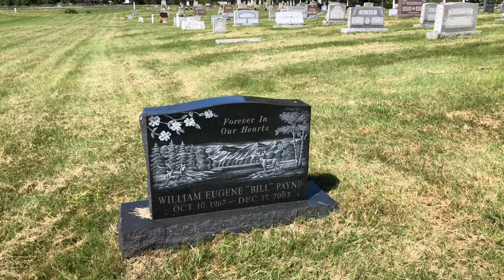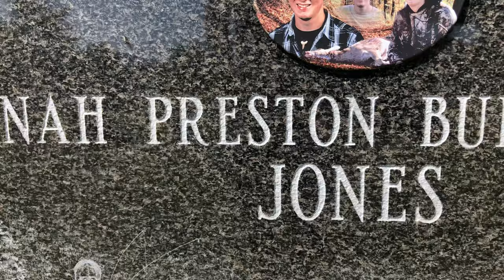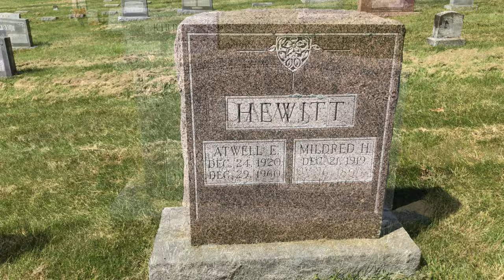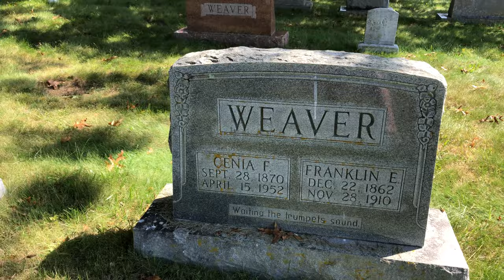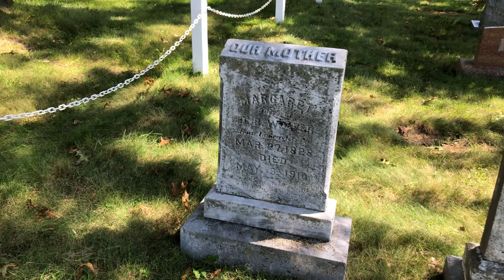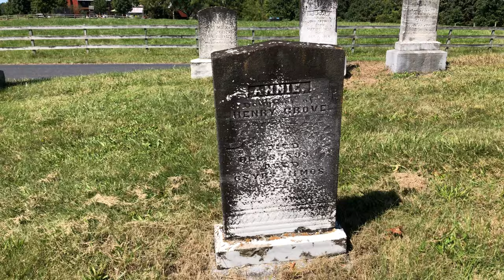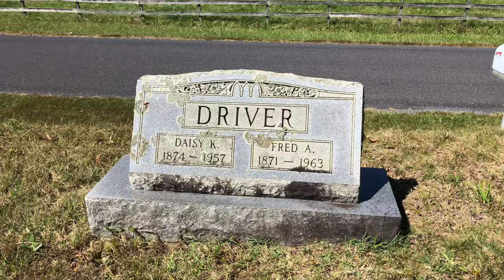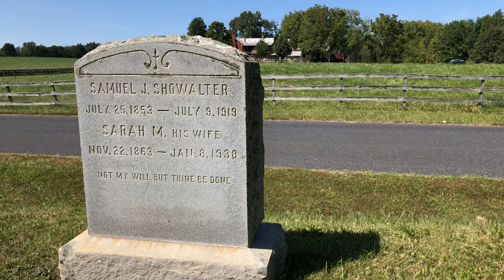Springdale Mennonite Church Cemetery - Stuarts Draft, VA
Springdale Mennonite Church Cemetery is located on Hall School Road in Stuarts Draft, Augusta County, Virginia, and has around 350 burials. It's a very peaceful and beautiful spot. Visited and filmed September 22, 2020.

music: Chopin Piano Concerto no. 2 in F minor, Op. 21 by Neal O'Doan